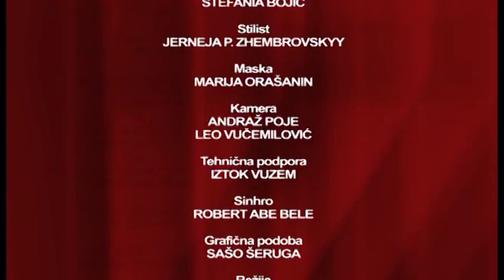Požareport - Jože Potrebuješ 29.01.2015